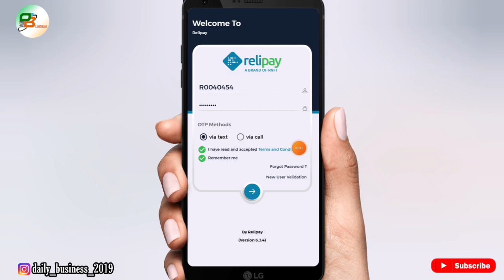Rnfi Relipay New update For Retailer Full Details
Is video mein baat karenge Rnfi Relipay New update For Retailer Full Details Tu Jane ke liye video Ko fast se last Tak dekhte rahiye